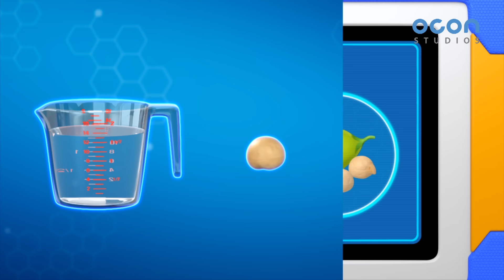[Super Z] Little Hero Super Z Episode l Funny episode 71 l 30min Play